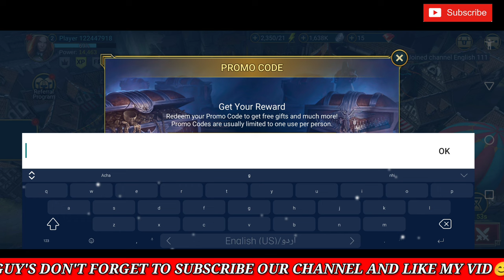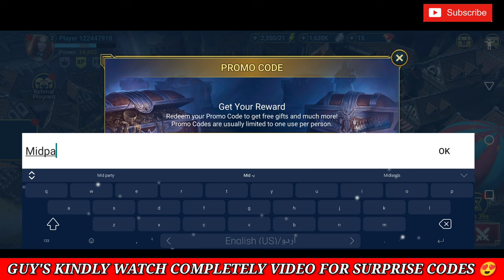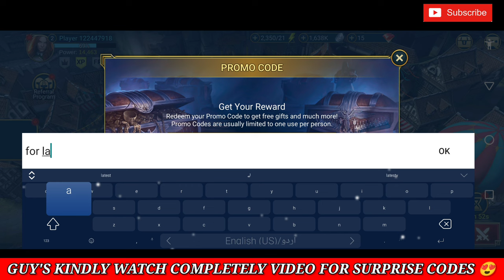Update✅RAID SHADOW LEGENDS PROMO CODES 2024- RAID SHADOW LEGENDS CODES - CODES RAID SHADOW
Topic
🔎 codes for raid shadow legend
🔎 raid shadow legends valentines update
🔎 raid shadow legends new codes
🔎 raid shadow legends promo codes 2024
🔎 raid shadow legends new latest code
🔎 raid shadow legends code promo 2024
🔎 raid shadow legends code march 2024
🔎 raid shadow legends codes 2024
🔎 raid shadow legends working codes 2024
🔎 raid shadow legends gift codes march 2024
🔎code for raid shadow legends 2024